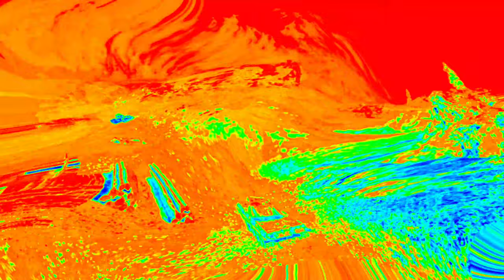MadGames PHONK EDIT || WOT BLITZ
yoooo, today I have here for you a phonk edit from madgames. hope you´ll enjoy!
Music I used:

• Hensonn - Sahara

• Mori Calliope - Again (LoFi Remix)

Thumbnail made by: me
Mods:

• FreeCam no collision

• Bob Crew Voice -- made by Bob Dickinson

• Pizza Jageroo -- made by me

• Skorpion reskin -- made by Bob Dickinson

• via Discord:  RivalRebel13CZE#5312
Software I use:

• GeForce Experience

• Game Booster

• KineMaster

• PC: AMD Ryzen 5 5600X, MSI Nvidia RTX 3060, 2×8GB RAM HyperX Fury

•Headset: Trust GXT